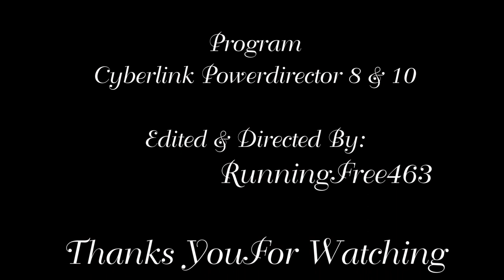Tales of the Herd (Breyer Horse Series) E7 S1 "Stranger"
SUPRISE!!! Ithought since you guys have been waiting so long for episode 6 to arrive, because it was promised to come out much sooner, why not give you an extra episode to munch on? I understand this episode is fairly short but trust me it's quite important. And guess what else, the next episode will be the last in the season and will hopefully leave you on the edge of your seats!

Episode 7
"Stranger"
Season 1
EPISODE SUMMARY: As Souk trys to keep Lumbee occupied with a game of hide and seek, a stranger catches the youngster's attention.